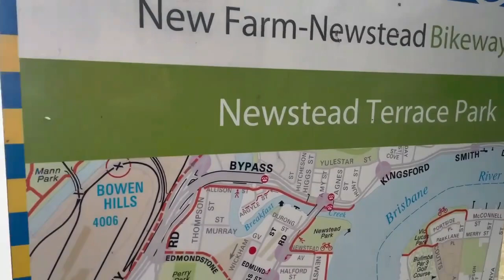Coastwatchers Petition closing 11/11/23 lodged by John Gates, but showing SBS report on JFK & PT109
Long overdue recognition.
Ambassador Caroline Kennedy
This Youtube recorded after a visit to  the Solomons Island on the 2nd of August 2023, by Ambassador Caroline Kennedy to celebrate 80 years since John F Kennedy and his PT Boat crew were saved by the WWII Coastwatchers.

Guest of honour :- Ambassador Caroline Kennedy presented her credentials to the Governor-General of the Commonwealth of Australia on July 25, 2022.  She previously served as U.S. Ambassador to Japan from 2013 – 2017. She played a critical role in the commemoration of the 70th anniversary of the end of World War II, culminating in the historic visits of President Obama to Hiroshima and Prime Minister Abe to Pearl Harbor. She advanced realignment of the U.S. forces in Okinawa, promoted women’s empowerment in Japan, and increased student exchange. In 2017, she founded the International Poetry Exchange Project to connect students virtually in Japan, Korea, the Philippines, and the Bronx through the power of spoken word. In November 2021, she was awarded the Grand Cordon of the Order of the Rising Sun, the highest honor for which foreigners are eligible, for her efforts to strengthen the U.S.-Japan alliance.